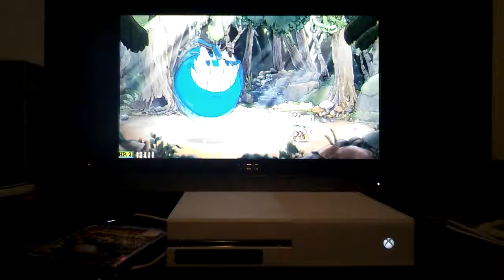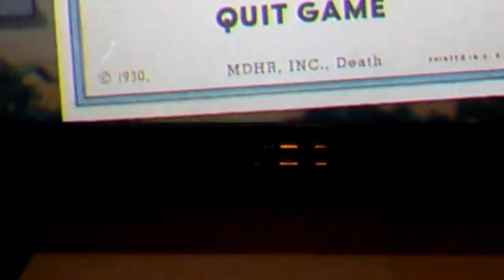Cuphead gameplay part 1